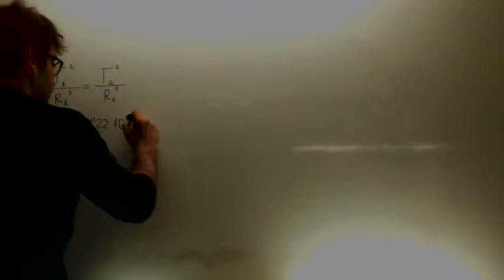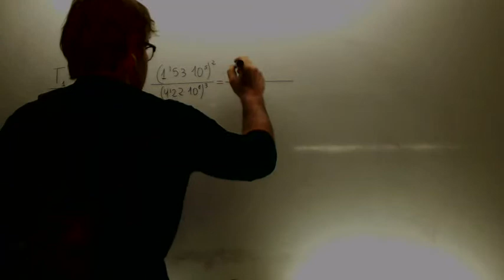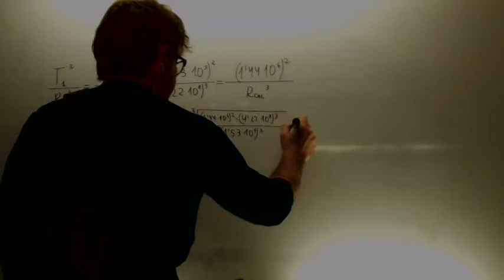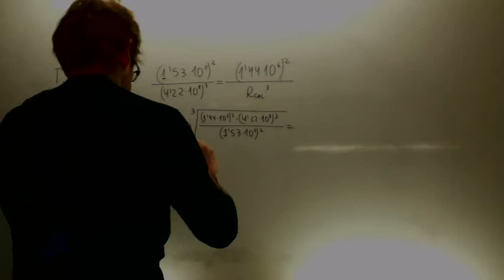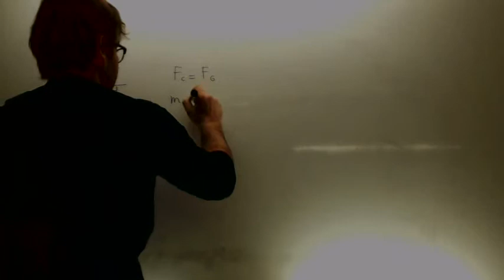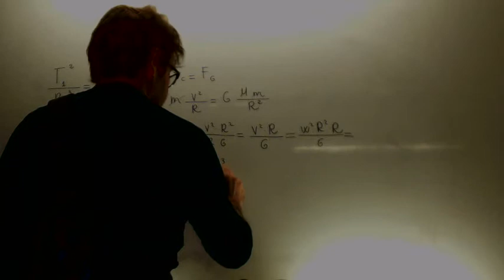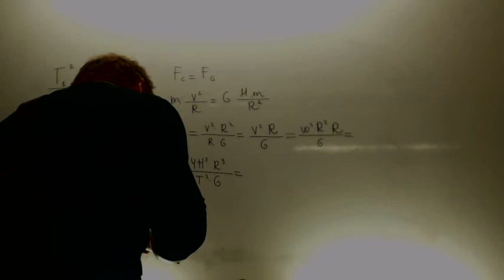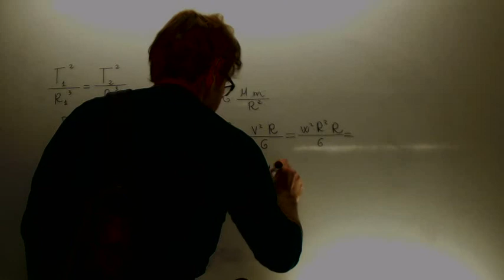Leyes de Kepler Fisica 2º Bachillerato Academia Usero Estepona